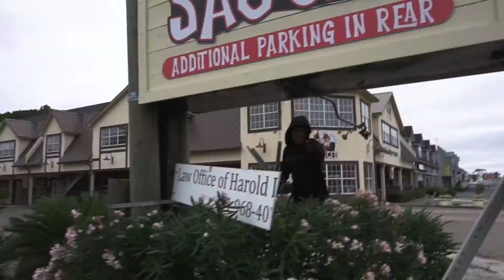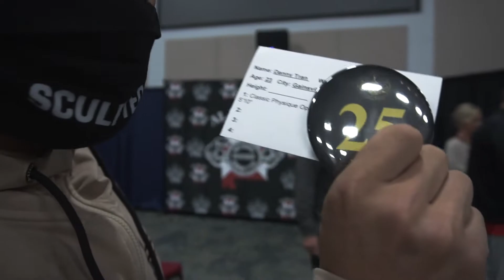FLEX & CHILL | VLOG#64 | NPC BEACH BASH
CODE:DTRAN